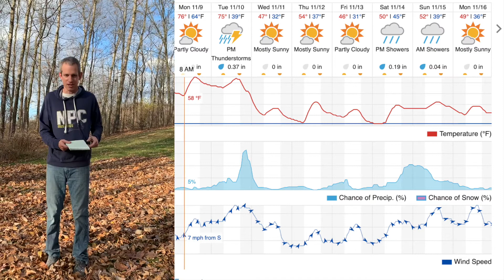NPCNN Nov 9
Some announcements, MOCO time, and a weather report, eventually.